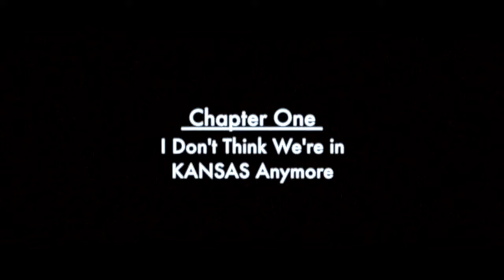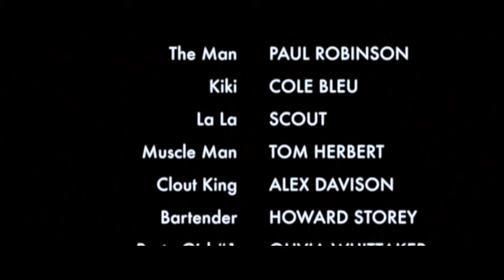POLICE CAR COLLECTIVE - FAMOUS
DIRECTED BY FRANKIE BEANIE
A JUNKMAIL WORLDWIDE & VESSEL STUDIOS PRODUCTION
FILMED IN LIVERPOOL, UK
DELETE THE INTERNET